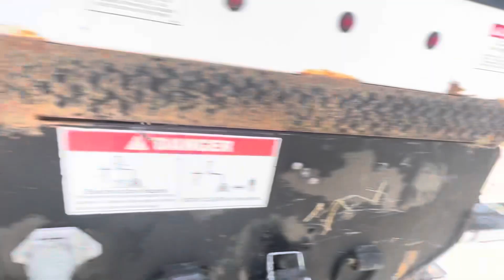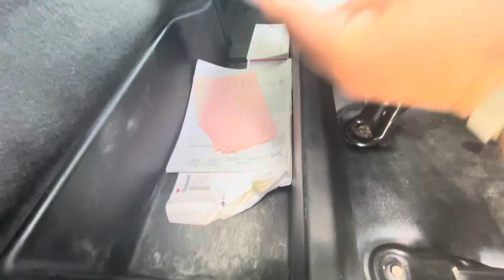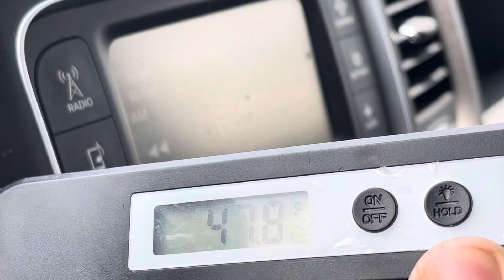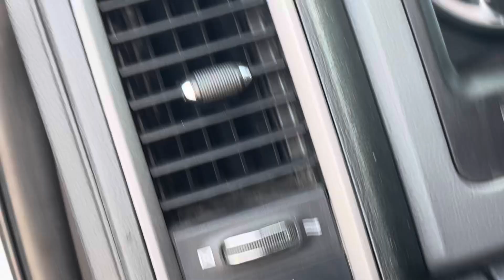2018 RAM 5500 UNDER CDL 55’ TELESCOPIC VERSALIFT VST-50 NEW DODGE INSTALLED MOTOR 6.4 GAS 4X4 CLEAN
2018 RAM 5500 55' VERSALIFT VST50 TN WITH ROTATING BASKET 4X4 NEW 6.4 GAS MOTOR INSTALED BY LOCAL DODGE RAM DEALER. 81K MILES THIS DOUBLE KNUCKLE IS READY TO GO!

WW EQUIPMENTS SALES CO
8489 US HIGHWAY 87E